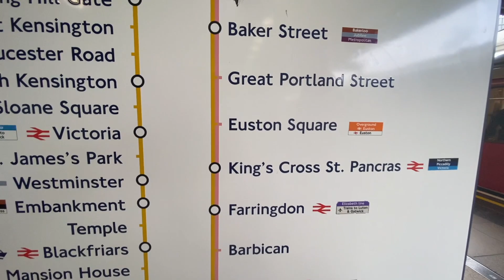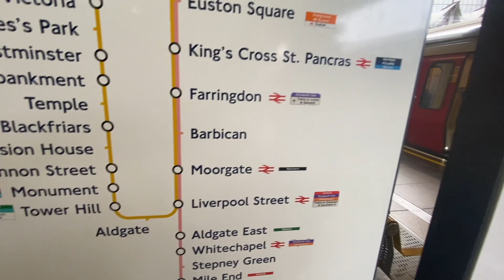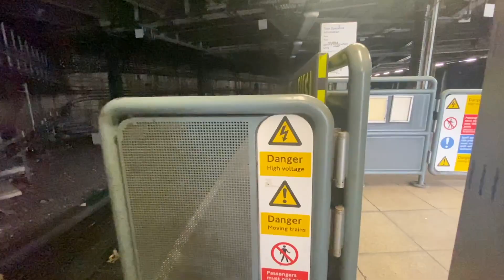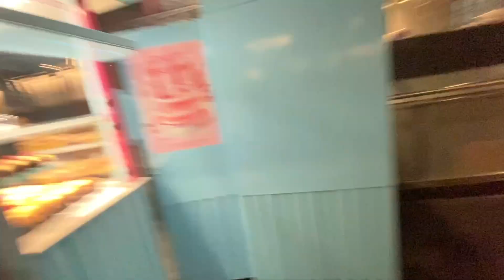TRAVELLING TO LONDON PUNJABI VLOG ਲੰਡਨ ਦੀ ਯਾਤਰਾ ਪੰਜਾਬੀ ਵੀਲੌਗ PUNJABI TRAVELS IN ENGLAND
Punjabi Couple UK Wala are travelling into London and take the train to the City.  London is the capital of England and we decide to go there on the train.  Along the way we pass Southall which is where many Punjabi people live and then arrive in London.  We find some hindi film singer singing songs and providing entertainmet for tourists as well as people who live in London.  London is always busy and tourists come there from all over the world.  So come and join us in this Punjabi vlog as we travel to London on the train.
ਲੰਡਨ ਵਿੱਚ ਯਾਤਰਾ ਕਰ ਰਹੇ ਹਨ ਅਤੇ ਸ਼ਹਿਰ ਲਈ ਰੇਲਗੱਡੀ ਲੈ ਰਹੇ ਹਨ. ਲੰਡਨ ਇੰਗਲੈਂਡ ਦੀ ਰਾਜਧਾਨੀ ਹੈ ਅਤੇ ਅਸੀਂ ਉੱਥੇ ਰੇਲਗੱਡੀ 'ਤੇ ਜਾਣ ਦਾ ਫੈਸਲਾ ਕੀਤਾ। ਰਸਤੇ ਵਿੱਚ ਅਸੀਂ ਸਾਊਥਾਲ ਤੋਂ ਲੰਘਦੇ ਹਾਂ ਜਿੱਥੇ ਬਹੁਤ ਸਾਰੇ ਪੰਜਾਬੀ ਰਹਿੰਦੇ ਹਨ ਅਤੇ ਫਿਰ ਲੰਡਨ ਪਹੁੰਚਦੇ ਹਾਂ। ਸਾਨੂੰ ਕੁਝ ਹਿੰਦੀ ਫਿਲਮੀ ਗਾਇਕ ਮਿਲਦੇ ਹਨ ਜੋ ਗੀਤ ਗਾਉਂਦੇ ਹਨ ਅਤੇ ਸੈਲਾਨੀਆਂ ਦੇ ਨਾਲ-ਨਾਲ ਲੰਡਨ ਵਿੱਚ ਰਹਿਣ ਵਾਲੇ ਲੋਕਾਂ ਲਈ ਮਨੋਰੰਜਨ ਪ੍ਰਦਾਨ ਕਰਦੇ ਹਨ। ਲੰਡਨ ਹਮੇਸ਼ਾ ਰੁੱਝਿਆ ਰਹਿੰਦਾ ਹੈ ਅਤੇ ਦੁਨੀਆ ਭਰ ਤੋਂ ਸੈਲਾਨੀ ਉੱਥੇ ਆਉਂਦੇ ਹਨ। ਇਸ ਲਈ ਆਓ ਅਤੇ ਇਸ ਪੰਜਾਬੀ ਵੀਲੌਗ ਵਿੱਚ ਸਾਡੇ ਨਾਲ ਜੁੜੋ ਕਿਉਂਕਿ ਅਸੀਂ ਰੇਲਗੱਡੀ ਵਿੱਚ ਲੰਡਨ ਜਾਂਦੇ ਹਾਂ । ਹੋਰ ਪੰਜਾਬੀ ਵੀਲੌਗਸ ਲਈ ਸਾਡੇ ਚੈਨਲ ਨੂੰ ਦੇਖਦੇ ਰਹੋ ਕਿਉਂਕਿ ਅਸੀਂ ਦੁਨੀਆ ਭਰ ਦੀ ਯਾਤਰਾ ਕਰਦੇ ਹਾਂ ਅਤੇ ਤੁਹਾਨੂੰ ਇੰਗਲੈਂਡ ਯੂਕੇ ਤੋਂ ਵੀਲੌਗ ਦਿਖਾਉਂਦੇ ਹਾਂ ਜਿੱਥੇ ਅਸੀਂ ਰਹਿੰਦੇ ਹਾਂ |